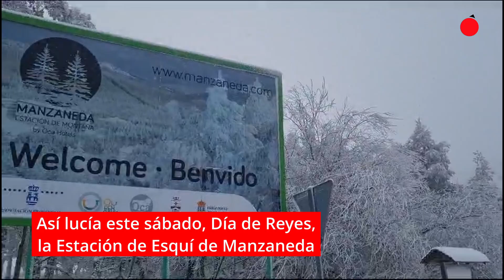La Estación de Esquí de Manzaneda reabre sus puertas este domingo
Tras la nieve acumulada la víspera del Día de Reyes, la Estación de Manzaneda ya cuenta con suficiente para abrir al público dos de sus pistas. Las imágenes del sábado así lo atestiguan.

📰 ¿Quieres estar informado de todo lo que sucede en Ourense?
Visita tu periódico de referencia de la provincia, porque “lo que cuenta es Ourense”.